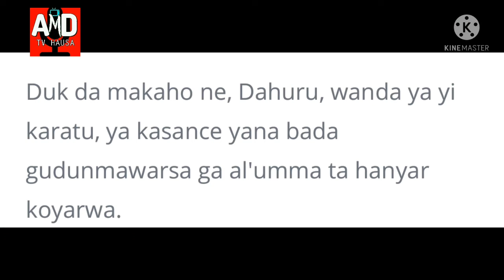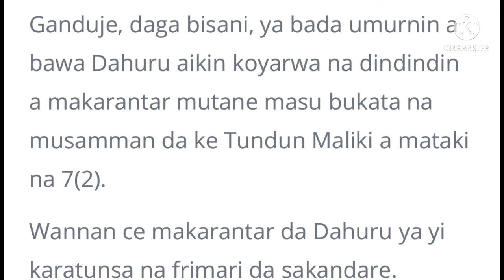Ganduje Ya Bawa Makahon Nan Aiki A Jahar Kano Ga Ayyukan Goggo Hajiya Hafsat Guda 100 A Kano